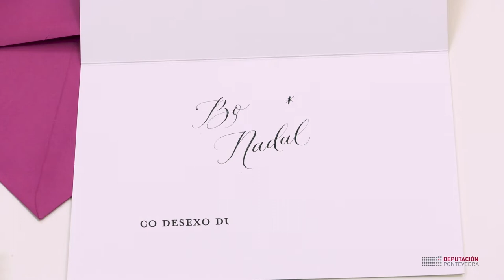Desde a Deputación de Pontevedra desexámosvos un bo Nadal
A felicitación deste ano conta coa ilustración de Isabell Seidel.